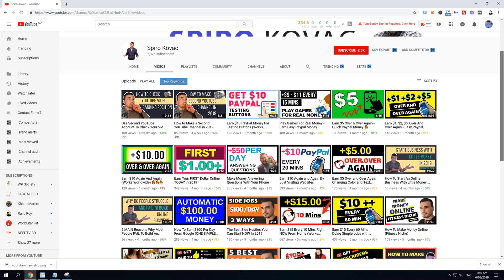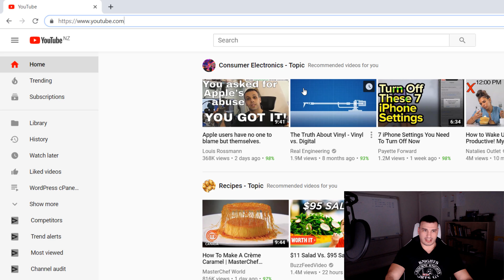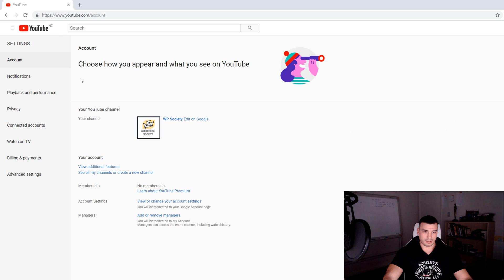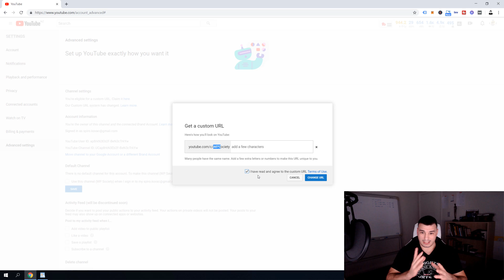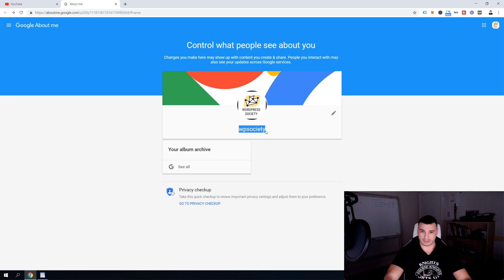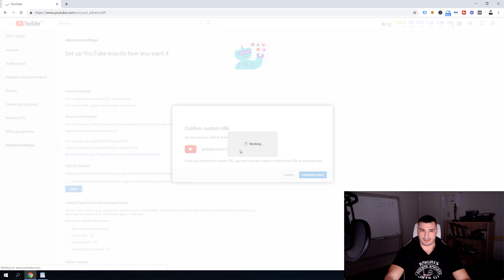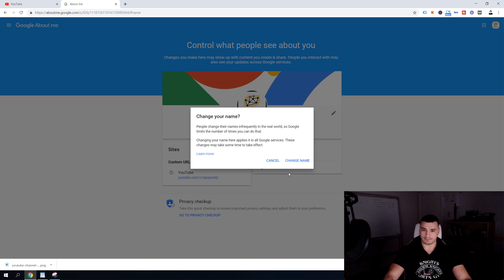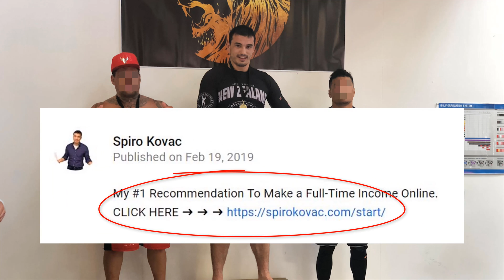How To Get A Custom URL For YouTube Channel 2020 | YouTube Channel URL link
Did you know that you don't need to be in partner program to claim your Custom URL YouTube channels link? Here is a step by step tutorial on how to claim your YouTube Channel  URL.

So, you're trying to get a custom URL on YouTube? Well then you're on the right place because in this quick video guide I'm teaching you how to make a custom url for YouTube channel.

In the video example YouTube offers me URL that I don't like so we go deeper into editing and after changing of the channel name we finally get desired YouTube URL.

This is a great tutorial to learn:

how to make custom url for youtube channel 2019
how to get custom url for youtube channel
youtube channel url

Spiro Kovac